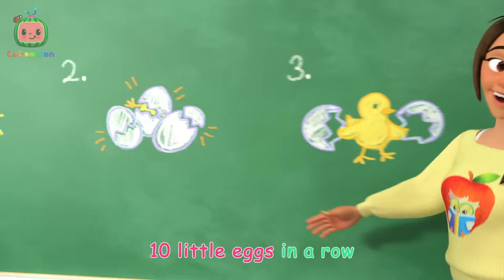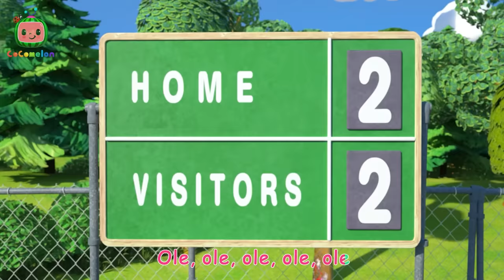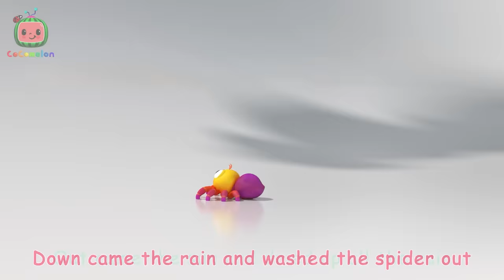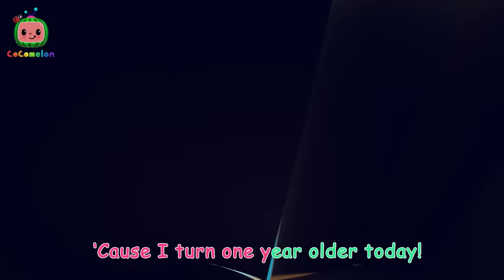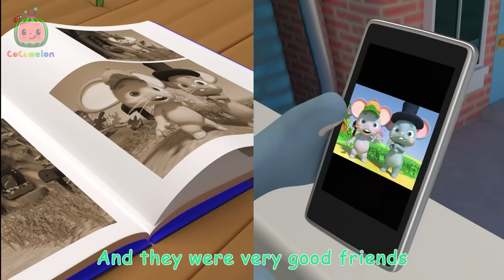Three Little Kittens + More | Cocomelon - Nursery Rhymes | Fun Cartoons For Kids | Cat Videos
And more!!